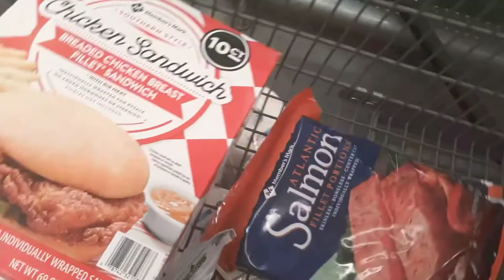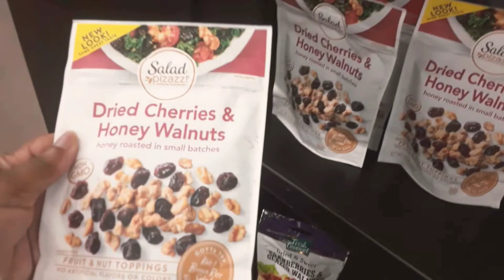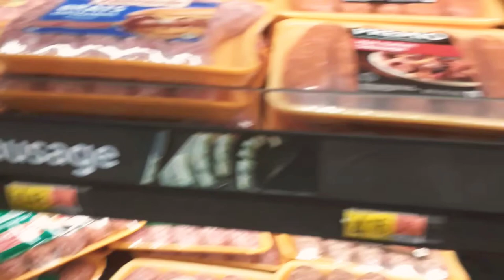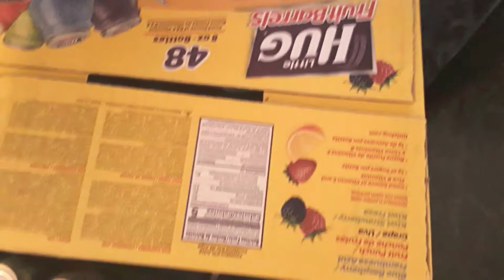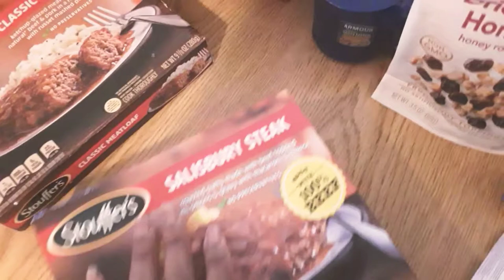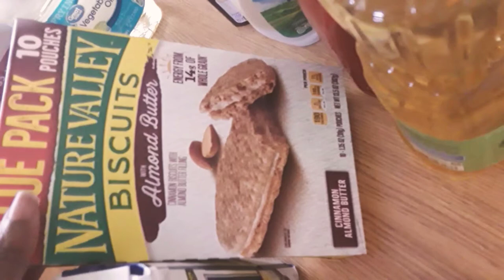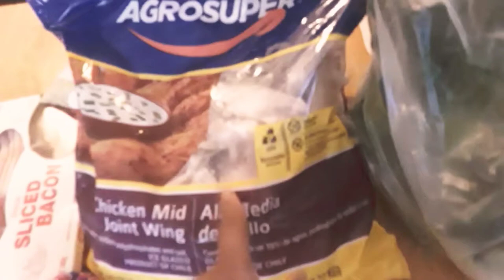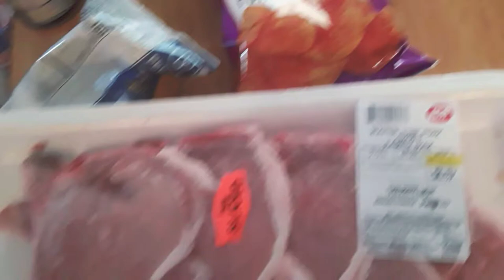Family of 4! Grocery Shopping 🛍 Sam's/ Walmart & KJ'S/ family of 4